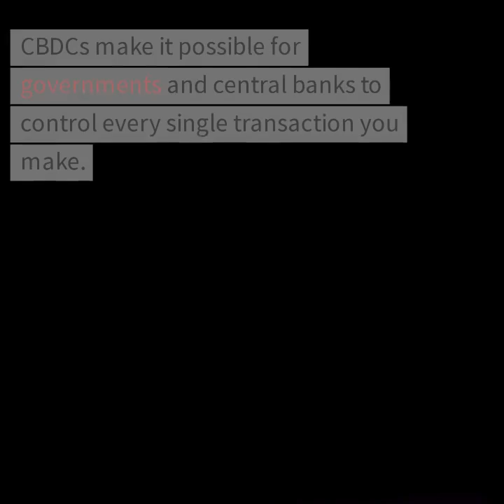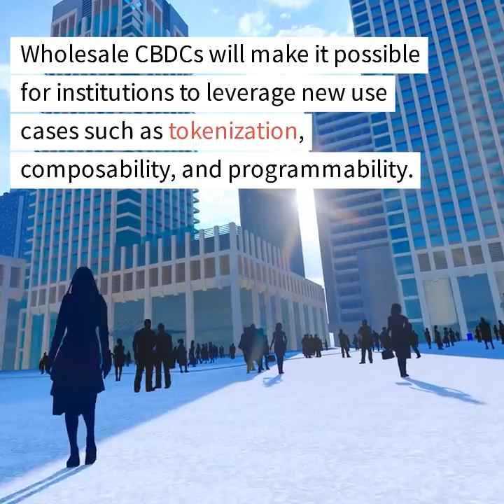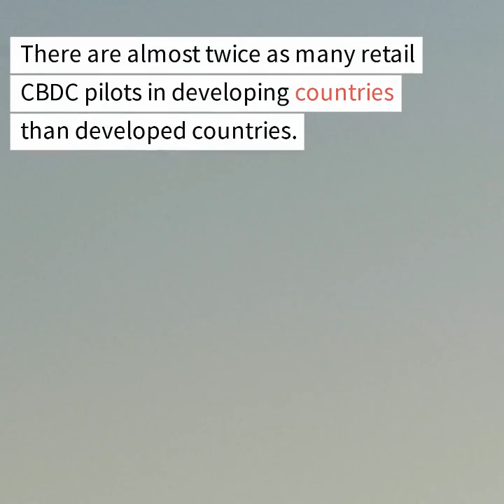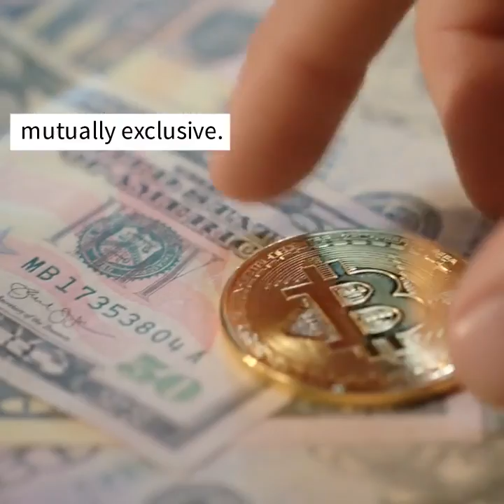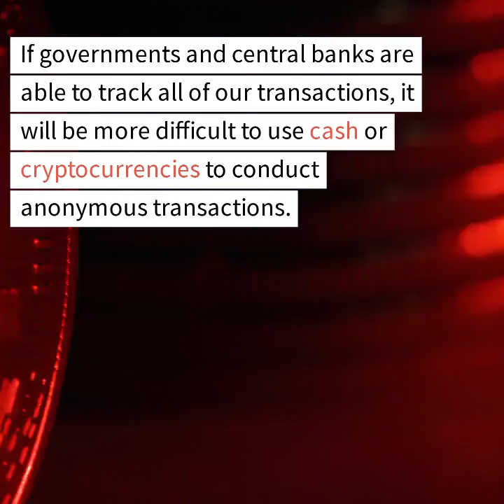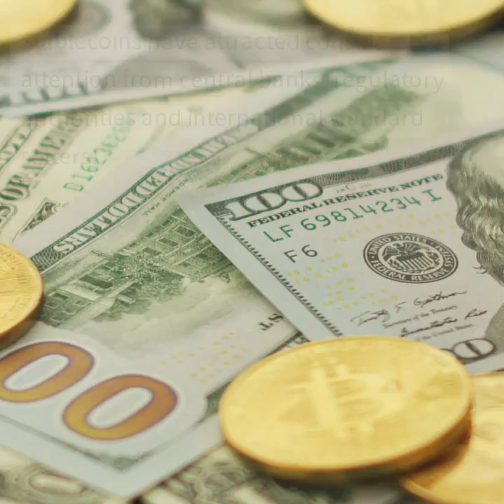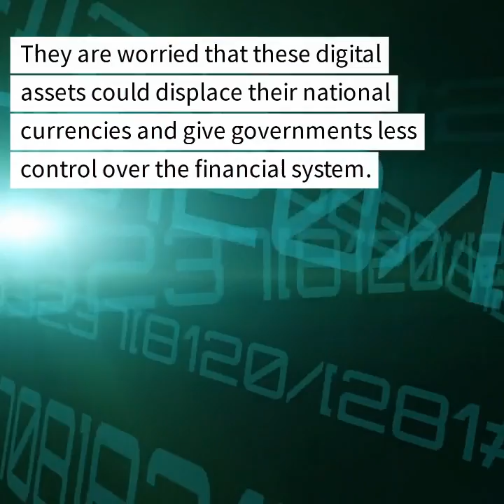CBDC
the recent Results of the 2022 BIS survey on central bank digital currencies and crypto.